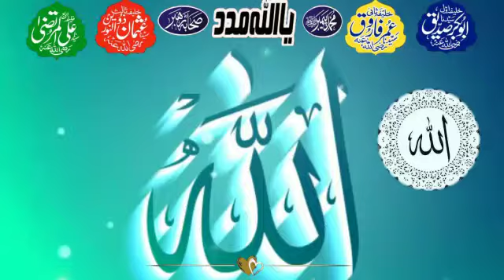تو غالب ہے مغلوب ہیں ہم|Tu Ghalib hai Maghloob hain hum Tu Nasir hai Mansor hain hum